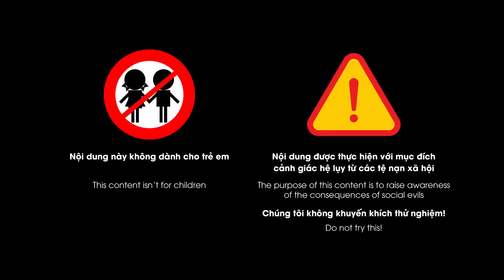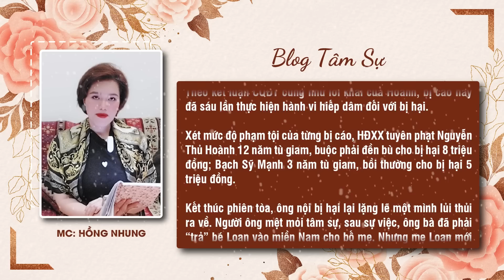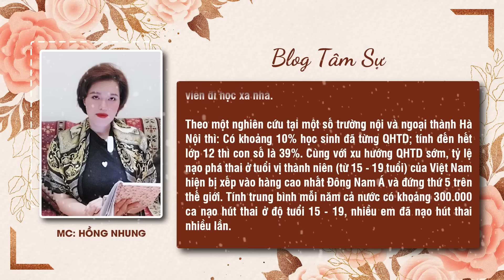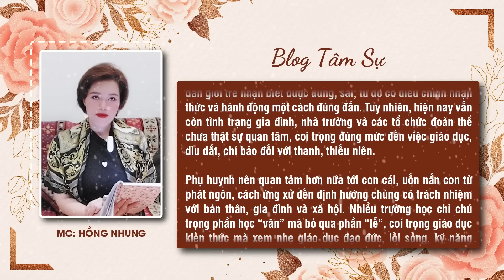Bóc lịch vì lỡ dại trồng “khoai” khi gái gạ “vào ngủ với em cho vui” | Điều tra phá án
So với thế hệ cha anh trước đây, thế hệ trẻ ngày nay đã tự tin, năng động hơn, tiếp thu những cái mới nhạy bén hơn; cũng vì vậy nhận thức về lý tưởng, giá trị xã hội cũng cởi mở, thiết thực, phù hợp hơn với xu thế phát triển của đất nước và thời đại. Tuy nhiên cùng với đó, chúng ta đang phải chứng kiến những sự việc như là biểu hiện của tình trạng rối loạn về “chuẩn giá trị”. Năm 2015, Khi đứng trước tòa, hai thanh niên làng vẫn phân bua không hề biết “người yêu” phổng phao, cao tới 1,7m của mình mới chỉ là bé gái 12 tuổi. Chưa kể sau nhiều lần cùng bạn trai đầu “ăn trái cấm”, cô bé còn bạo dạn chủ động mời bạn trai thứ hai “vào phòng ngủ với em cho vui”. Chi tiết ra sao? Mời quý vị và các bạn cùng lắng nghe.